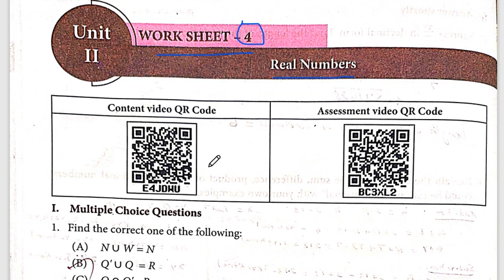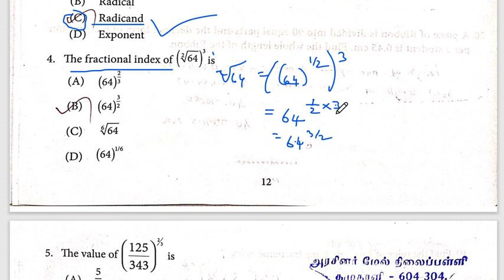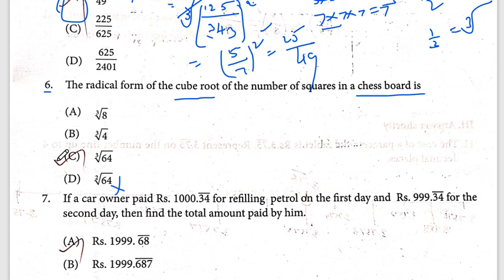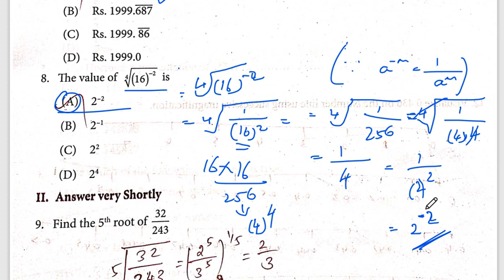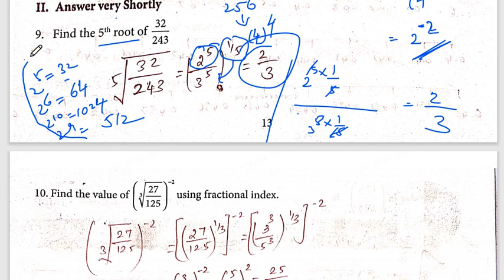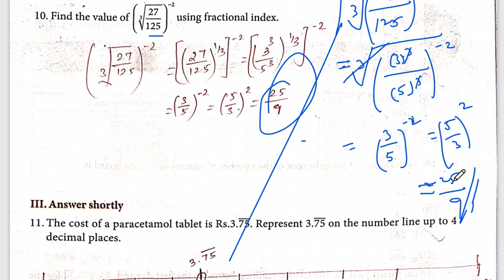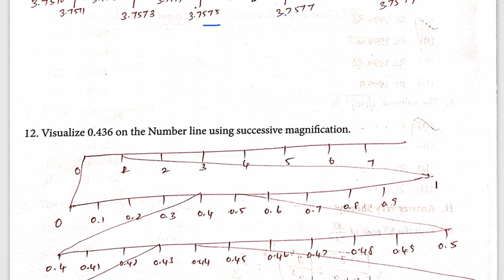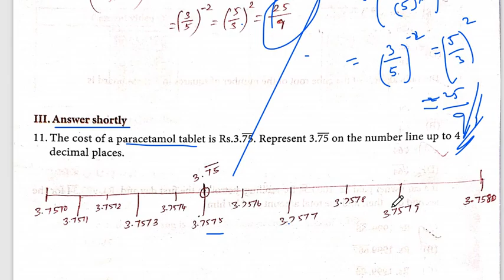9th Maths worksheet 4 answers | Class 9 Maths work book Answers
9th Maths worksheet 4 answers  | Class 9 Maths work book Answers English Medium & Tamil Medium.

💢🔰 9th Tamil Worksheets 1 to 31 Full Answer key in Single

🙏🏻 _*தமிழக அரசின் புதிய Bridge Course திட்டம்*_ 🙏🏻